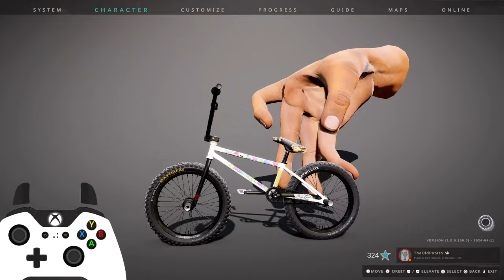BMX Streets Mod Maps